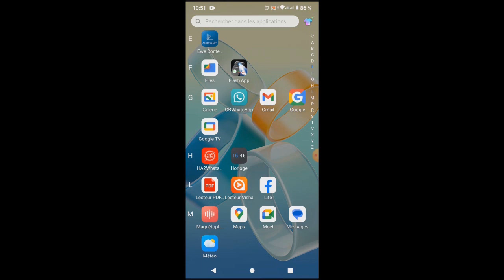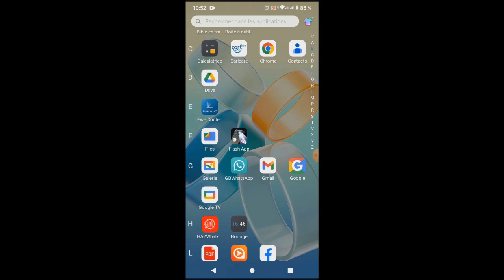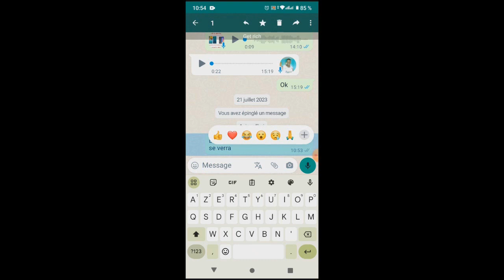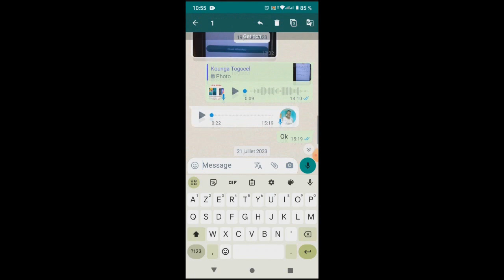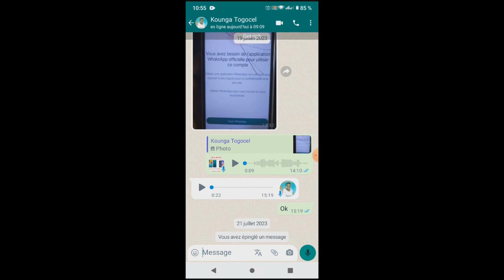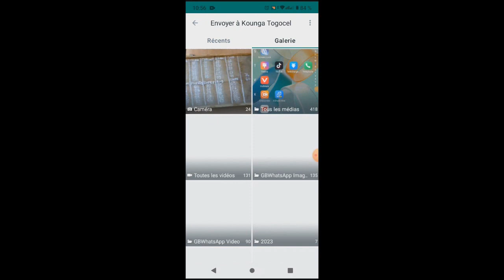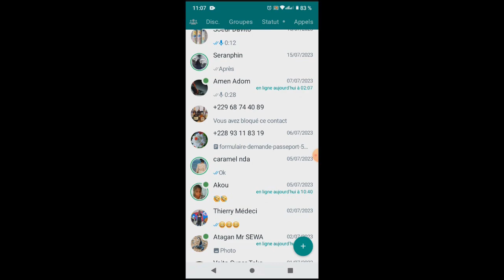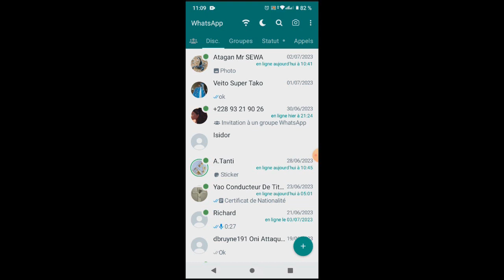GBWHATSAP COMMENT MODIFIER UN MESSAGE DEJA ENVOYER & AUTRES FONCTIONNALITES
Dans cette vidéo , je viens vous montrez quelques astuces de GBwhatsap
SUIVEZ PLUTOT